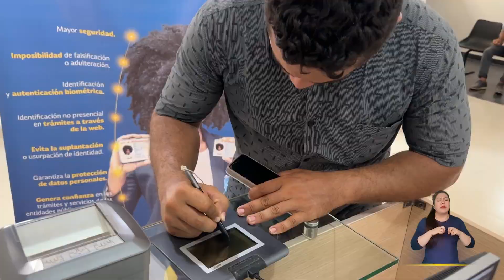Jornada de identificación digital a la comunidad kumpania gitana de San Pelayo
La RegistraduríaDelSigloXXI ⛺️ realizó una jornada especial de identificación de CédulaDigital 📲 a la comunidad kumpania gitana de📍San Pelayo, la cual se estableció desde hace más de 40 años en Córdoba.

Y tú, ¿qué esperas para sumarte a la nueva era de la identificación en Colombia! 🇨🇴